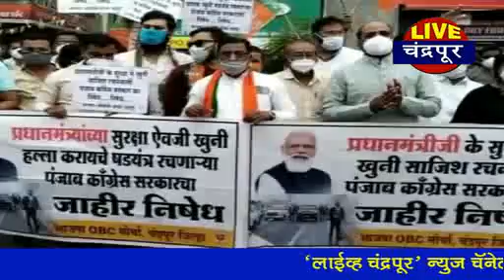Live Chandrapur News चंद्रपूर - भाजपाच्या वतीने मानवी श्रृंखलेसह पंजाब सरकारचा निषेध